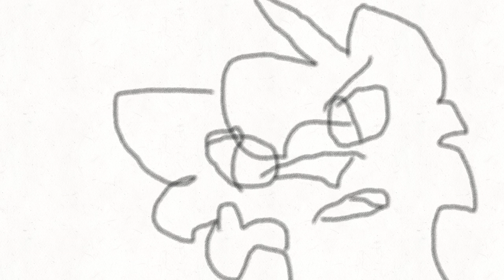I HAVENT HAD MY MUFFIN YET MAT